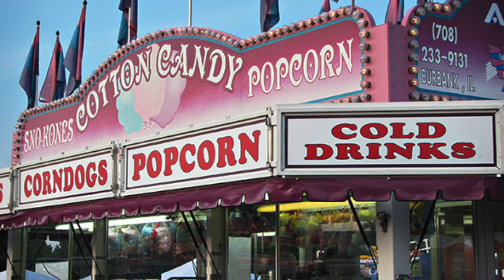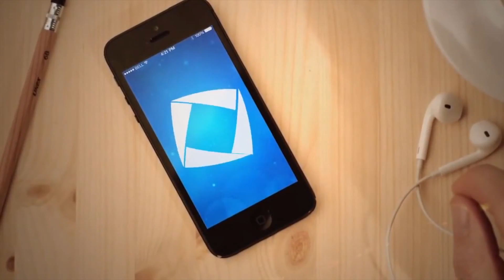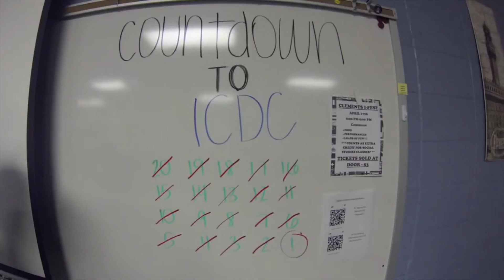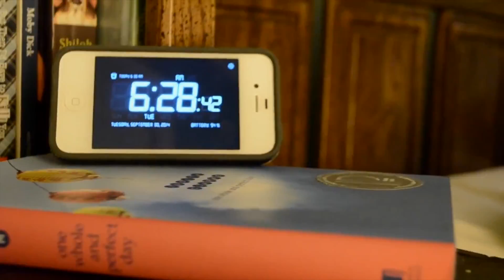VTV Episode #1 (10-8-14)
Segments include:  Jobs, History of Triton In Pictures, DECA, Coffee